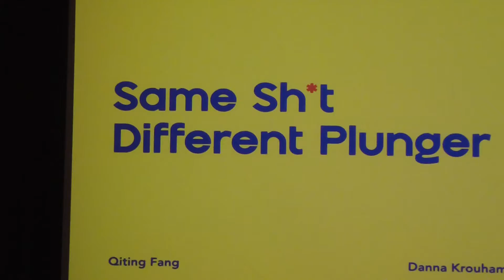Product Branding Experience with Atlason